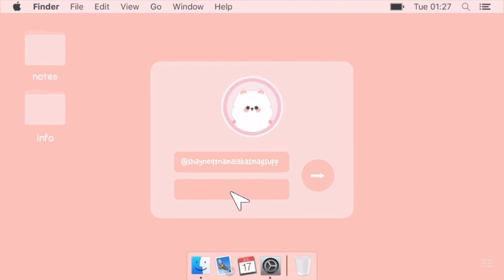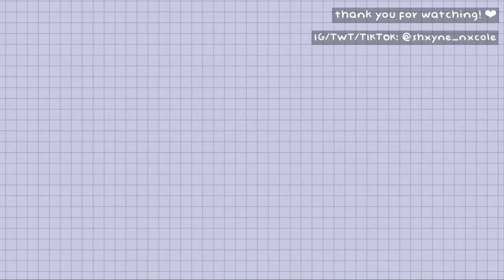VITAMINS C w/ COLLAGEN + GLUTATHIONE🍊| Radiance C Review (effective & affordable)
┌─── ･ ｡ﾟ☆: *.☽ .* :☆ﾟ. ───┐
"Our love for others is our grateful response to the love God first demonstrated to us." - 1John 4: 19
└─── ･ ｡ﾟ☆: *.☽ .* :☆ﾟ. ───┘

henlooo ebribadi hehe! ☾ this was my first time to take vitamins C with collagen, glutathione and more! so I shared with y'all my honest thoughts + opinions and everything I knew regarding this product hehe and thank you so much Radiance C for giving me this opportunity (⁍̴̆◡⁍̴̆) all the love! ♡

ﾟ*☆*ﾟ ゜ﾟ*☆*ﾟ ゜ﾟ*☆*ﾟ ゜ﾟ*☆*ﾟ

let’s be pwendz! (◕‿◕✿)

more on this video (*❦ω❦)
top -
lippies -
concealer -
eyebrows -
mascara -
scrunchies -

তততততততততততত তততততততততত
FREQUENTLY ASKED QUESTIONS:
CAMERA: iphone6s
EDITOR: capcut

PRO DEO ET PATRIA
~ all the love, Shayne ♡

-ˋˏ✄┈┈┈┈┈┈┈┈┈┈┈┈┈